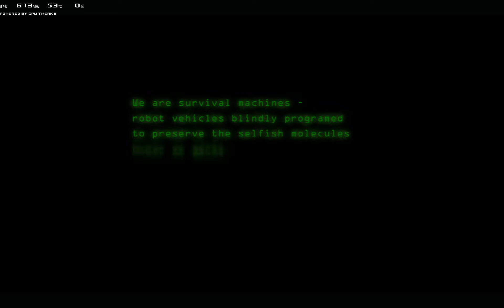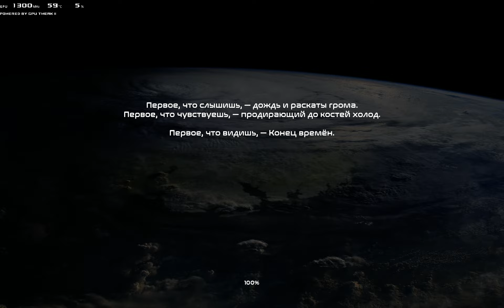VosemPlay - Beyond Mankind: The Awakening - GamePlay PC